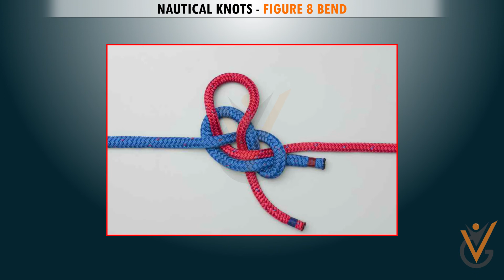Figure 8 Bend | Nautical Knots | Bends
Course Name: Nautical Knots
Topic Name: Figure 8 Bend